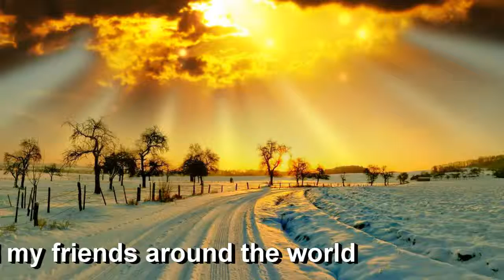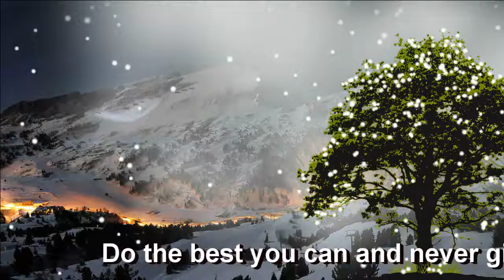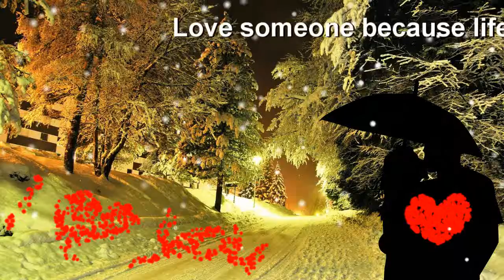Happy New Year 2014